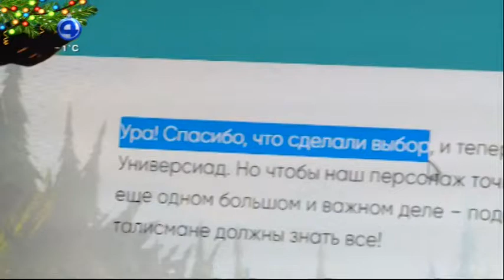Рекламный блок и фрагмент "Новостей" (4 канал [Екатеринбург]/Пятница!, 25.12.2019 г.)